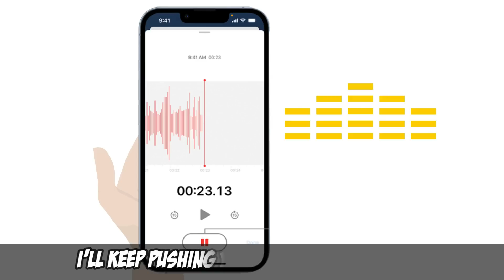【Story Animated】Dad brought a new mother and older sister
“Dad brought a new mother and older sister” said my niece, the image of my late younger sister. Her new step mother and step sister were trying to chase her out

Serena is a single company worker that lives with her parents. 5 years ago her younger sister passed away in an accident leaving her niece and brother in law alone. When her niece shows up one day in tears they investigate issues with her new step mother.
The purpose of this channel is to give people the opportunity to share their story about heartbreaks, unusual experiences, successes or challenges in life or anything that sound interesting and have their story animated and shared it with the world.
Revenge
Gossip
Animated Film
Animated Story
Animation Dubs
Text Messages
Apple Text
voice dub
stories animated
animated stories
Text Animation